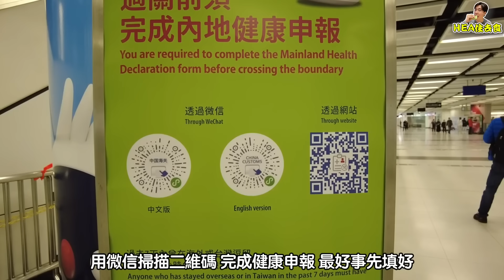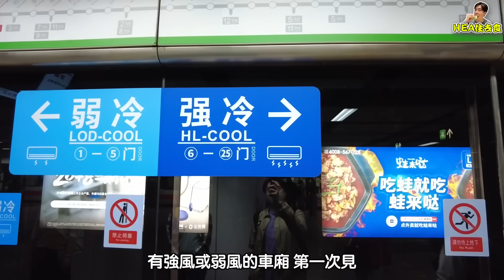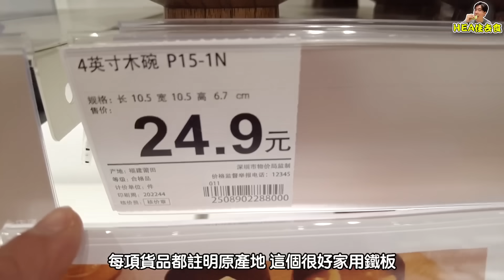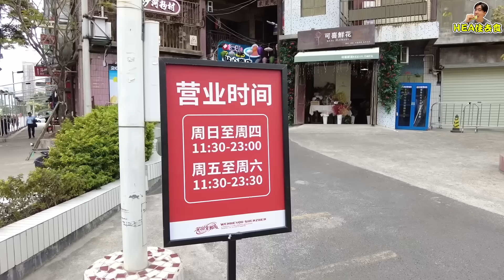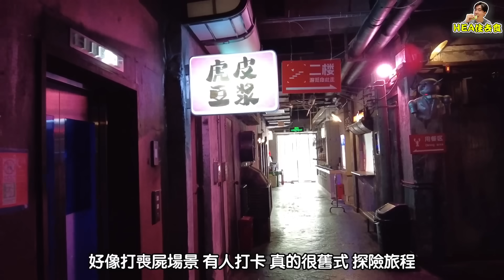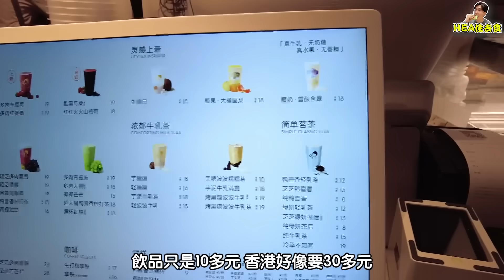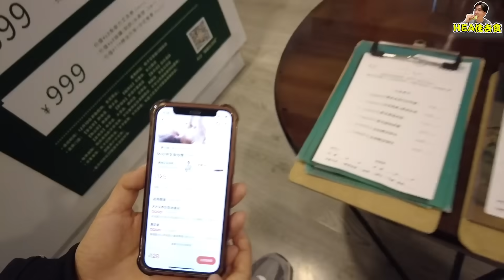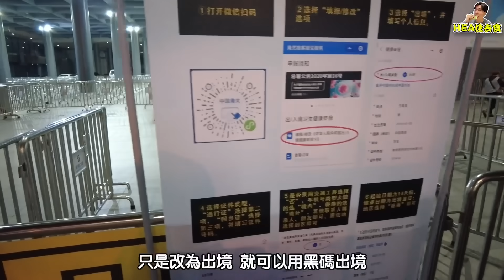【HEA住去食 深圳】全面通關 口岸實況 深圳一日遊 | 食、玩、 按 玩足一日 | 文和友 九龍城寨裝修打卡點 |日本家居品牌 NITORI 日本製造餐具 | 抵食¥29鹽水鴨 | 抵食港式打邊爐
今個星期開始全面通關， 第一站去深圳玩一日。今次過關手續上同以往有所不同，大家敬請留意。今次食、玩、 按， 玩足一日，非常滿足。先去文和友 - 九龍城寨裝修打卡點。再去南京大排檔食¥29鹽水鴨，飲喜茶，晚上食抵食港式火鍋，最後還去按摩，非常開心。

KK mall
深圳市羅湖區深南東路5016號京基100大廈對面B1層

南京大牌檔(kkmall店)
深圳市羅湖區京基百納商場3層L325

深圳文和友
深圳市羅湖區解放路3002號

喜茶(深圳東門1234店)
深圳市羅湖區建設路3018號1234space二樓L212喜茶

慢慢生活館·中泰式按摩·SPA(羅湖萬象城店)
深圳市羅湖區寶安南路湖北寶豐大廈11樓1105室

二八火鍋
深圳市福田區福田街道皇崗村上圍一村2號